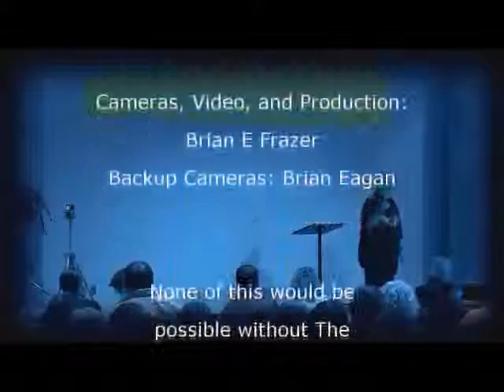Testimony of Jerry Ingram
An Amazing Testimony from a man who's been in accidents, been in Fires, had hundreds of surgeries, cancer, skin grafts and so much more.